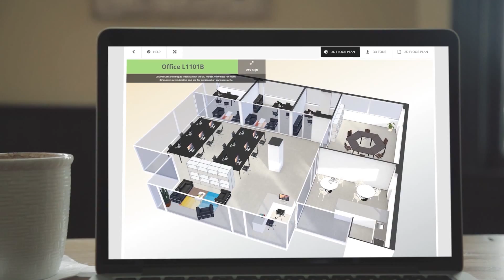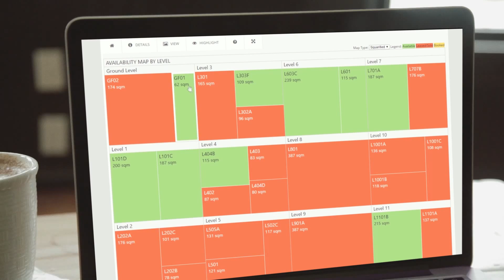490 Upper Edward St, Spring Hill - VizNavigator.com Demo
Bring your properties alive with an interactive web property explorer

VizNavigator.com offers your prospects a unique immersive exploring experience with the power of interactive 3D. This dynamically driven rich media web interface allows your prospects to easily navigate your entire property interface by sales status. Once an individual unit/apartment/office is selected they are immersed into an interactive 3D experience with the help of 3D floor plan models and photo-real rendered 3D panoramic tours.